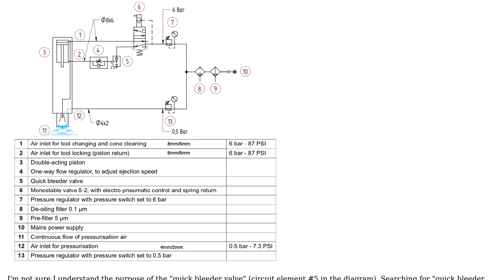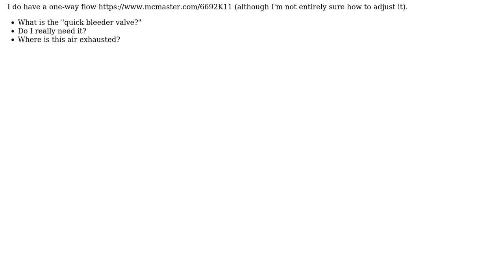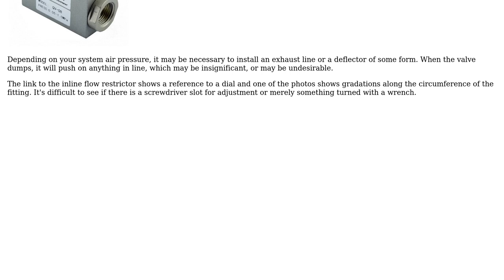What is the "quick bleeder valve" in this tool changer pneumatic schematic (and other questions)?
Engineering: What is the "quick bleeder valve" in this tool changer pneumatic schematic (and other questions)?

With thanks & praise to God, and with thanks to the many people who have made this project possible! You are responsible for your own actions.